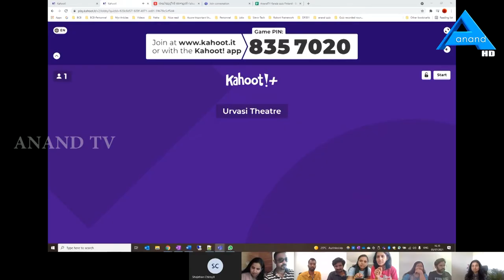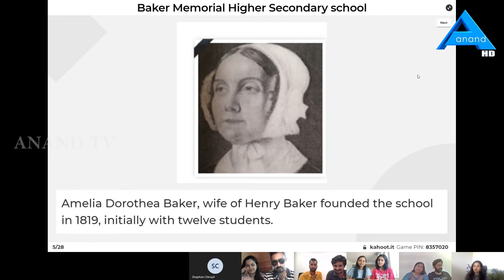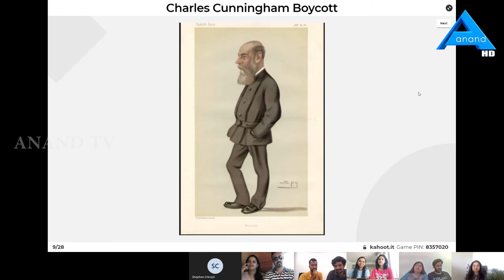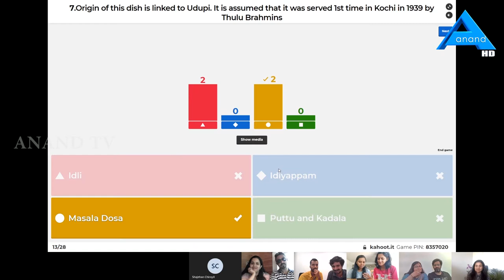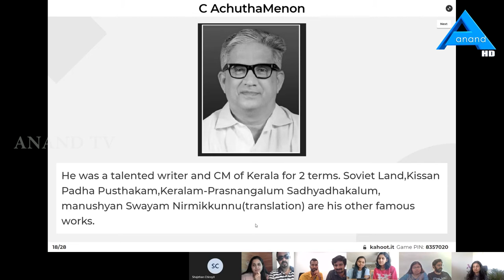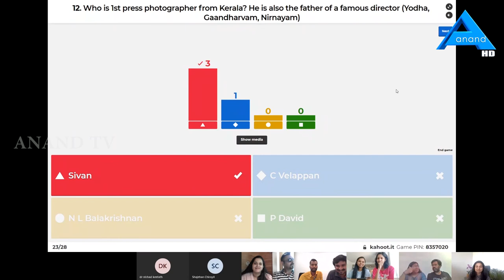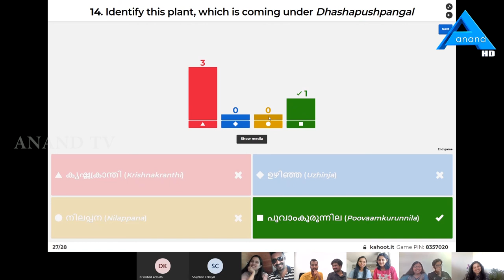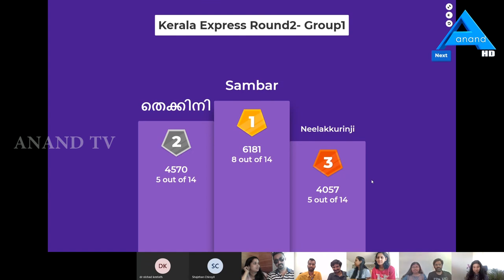KNOWLEDGE EXPRESS || EP 05 || QUIZ SHOW || ANAND TV || UK